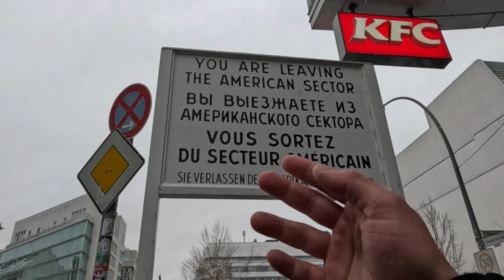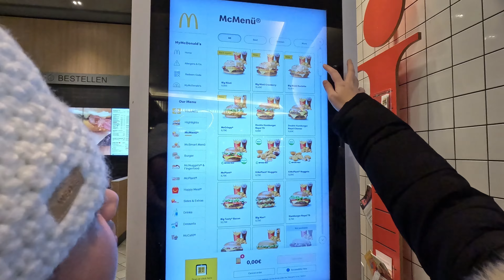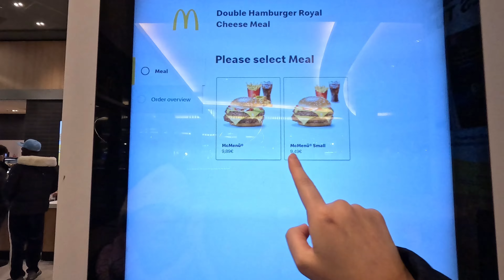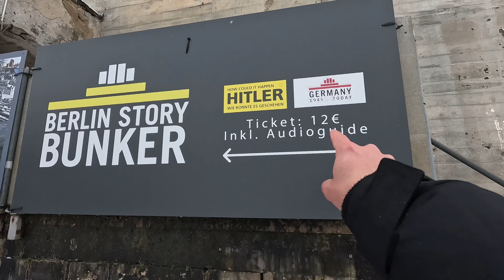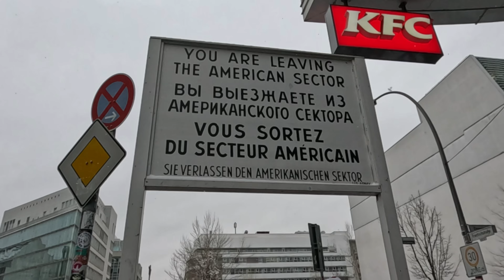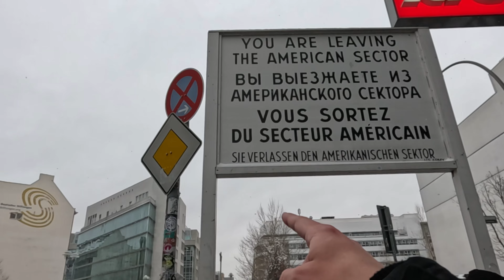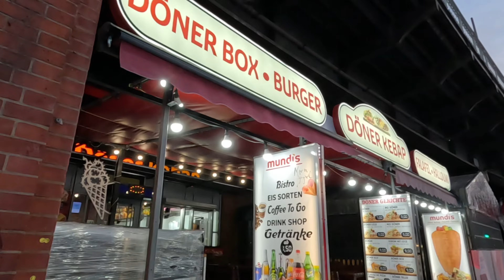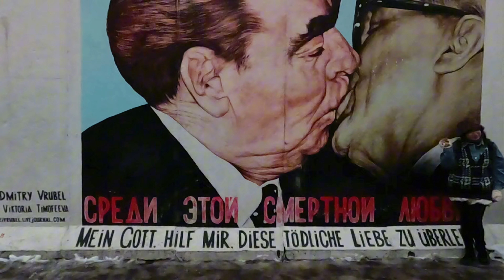Cómo se RECONSTRUYÓ BERLIN después de la 2da Guerra mundial ?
Para los que no nos conocen, somos Lucas y Bianca y juntos hicimos Travel Luke.
En este video documentamos en formato de blog, algunos de los mejores momentos vividos en la ciudad de Berlín, la capital de Alemania. Una ciudad con demasiada historia que aún conserva rastros de lo que fué la segunda guerra mundial y posterior la guerra fría.
Espero que disfruten este video tanto como nosotros